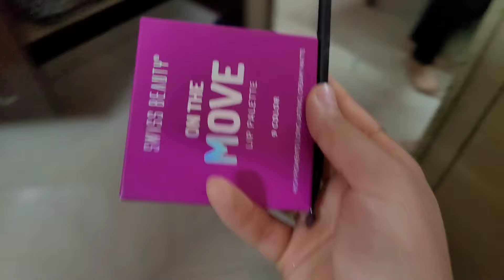Finally😻♥️✨️||Surprise Vlog||😱❤️Cousins together🔥tamil